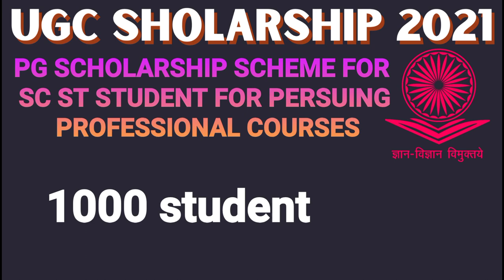Four best UGC Scholarship 2021: अब होगा उच्च शिक्षा का सपना पूरा🔥II Important Information II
इस विडियो मे देखिये  यूजीसी द्वारा प्रदान किए जाने वाले चार बेस्ट scholarship की सभी मुखय जानकारी ।